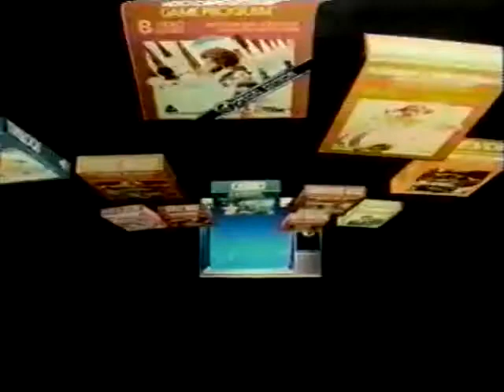Atari Space Invaders 1980 TV commercial